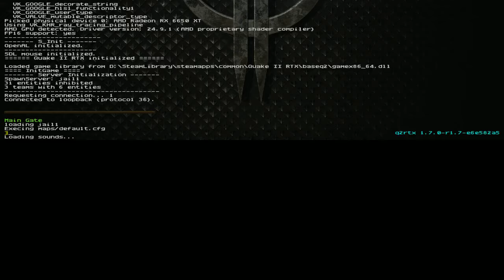Quake II RTX Walkthrough | Part 3 of 8 | Nightmare | No commentary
*** UNIT 3: JAIL ***

This is a casual gameplay of Quake II RTX on Nightmare difficulty, with no commentary. Also there's maybe some goofyness and a couple deaths here and there.

About Quake II
Quake II is a 1997 first-person shooter video game developed by id Software and published by Activision. It is the second installment of the Quake series, following Quake.[13]

Developed over the course of a year, Quake II was released on December 9, 1997. In contrast to the first game, which featured a combination of science fiction and fantasy elements, Quake II entirely drops the latter elements and is set during humankind's war against a rogue alien race known as the Strogg, half-mutant half-machine creatures whose homeplanet, Stroggos, is the target of the humans' invasion force. The player takes the role of a space marine (referred to as Bitterman) as he crash-lands on the planet and, being the last survivor of his squad, is tasked with completing a series of missions to cripple the Strogg and end their plans to conquer Earth.

About Quake II RTX:
Quake II RTX builds on the work of Christoph Schied and the team at the Karlsruhe Institute of Technology, who added ray tracing to Quake II to create Q2VKPT (in turn building upon the Q2PRO code base). NVIDIA has introduced new path-traced visual effects, has improved texturing, and has made dozens of other changes and improvements, resulting in an experience that rivals games created today, and pushes your RTX hardware to the limit.

My System Specs:
CPU: AMD Ryzen 5 5500
GPU: AMD Radeon 6650XT 8GB
RAM: 32GB DDR4 at 3200MHZ
Storage: 1TB M.2 NVME
PSU, case, motherboard whatever..

Questions? Any game suggestions? Something I could've done better?